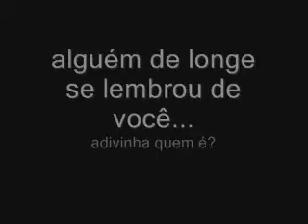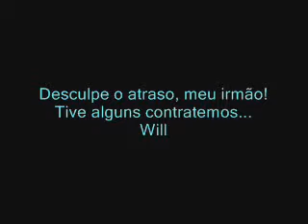Homenagem para o Vítor 2009 parte 3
Vídeo 3 do VCD de aniversário do Vítor